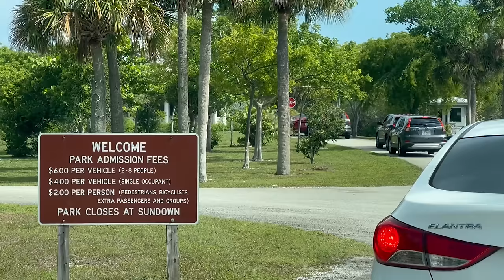Planeando vacaciones en Miami 🏖 5 LUGARES QUE DEBES VISITAR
Si estás planeando tus vacaciones en Miami para el 2023, en este video queremos mostrarte 5 lugares que no te puedes perder si vienes a la Ciudad del Sol!
Estaremos recorriendo la popular Ocean Drive, South Beach, Bayside Marketplace, Aventura Mall y Oleta Park, con unas vistas increíbles de la ciudad que no te puedes perder!!!

¿Quieres algunas de las herramientas que usamos para crear contenido en Youtube?,  Aqui están los links!
Camara: Sony Alpha a7S III
Lente: Sony SEL2470GM E-Mount Camera Lens
Baterias: Sony NPFZ100 Z-series Rechargeable Battery Pack
Gimbal: DJI RS 3 Pro y PGYTECH MANTISPOD PRO Mini Camera & Cell Phone Tripod
Drone: DJI Mini 4 Pro
Telefonos: iPhone 13 Pro Max
SAMSUNG Galaxy S24 Ultra
Microfono: Zoom H5 Handy Recorder
Laptop: HP Elitebook 650 G10 15.6" FHD Business Laptop Computer y HP OMEN O17 17.3" 165Hz Gaming Laptop
Trípode extensible
Luces LED
Sunstar Stationery
Black Picture Frames: 97 Decor Black 8x10 Picture Frame Set of 6 - Black Picture Frames 8x10 for Wall Mounting, 8x10 Frame Wood, Natural Wood 8x10 Photo Frame, Wooden 8 By 10 Poster Frame
Cuadros grandes